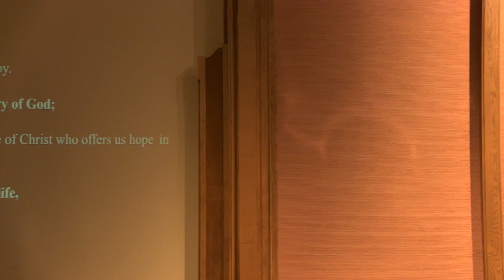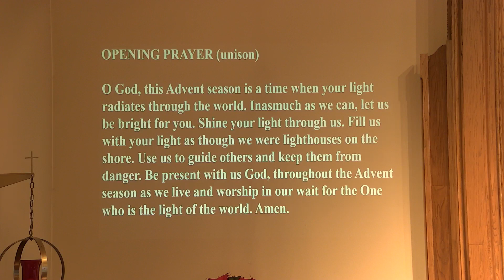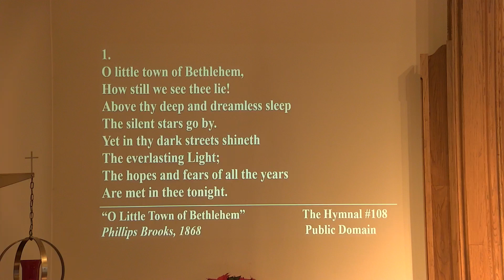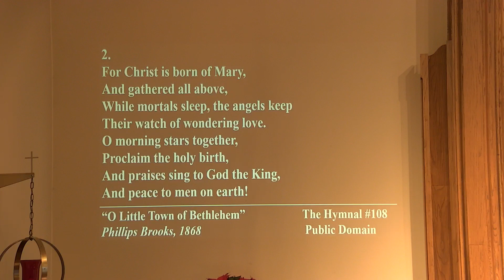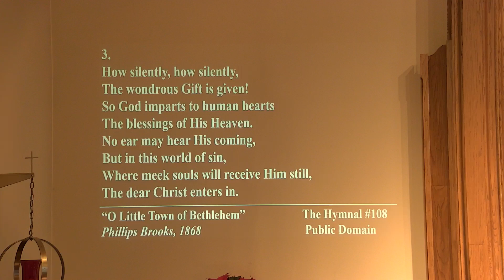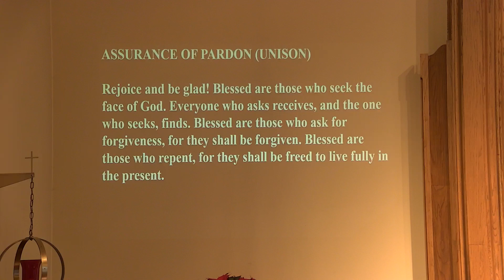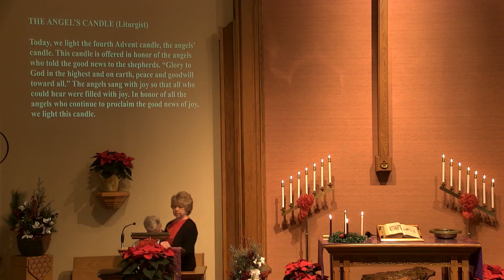12 24 2023 There is Something About a Personal Visit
Sunday Service December 24, 2023 led by Rev Greg Young

Our Saviour's United Church of Christ in Germantown, WI.
The message for the service is "There is Something About a Personal Visit"  by Rev Greg Young

Contributions to the church in form of a check can be mailed to:
Our Saviour's UCC
W172 N12533 Division Rd

If you would like to receive our monthly newsletter "The Caller" or more information about the church, or you would like information about or be placed on the mailing list of the Cemetery Association.